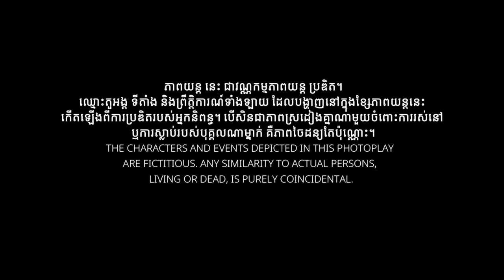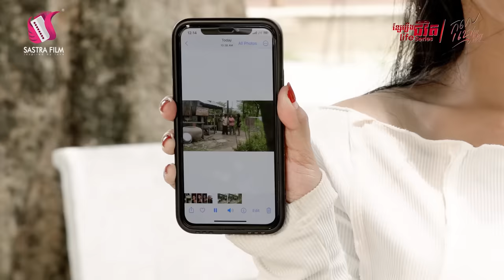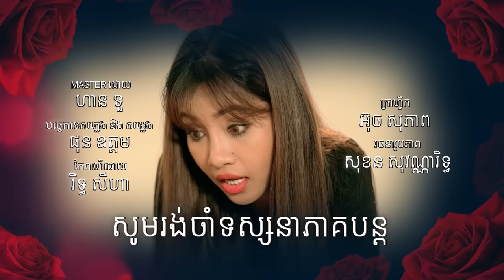កុលាបខ្មៅ ភាគទី១០ - The Black Rose EP10 [Life Series - Sastra Film]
ការពិត ចាប់ផ្តើមបើកកាយ 🤫

ខ្សែរឿងជីវិត - Life Series មានផ្សាយជូនទស្សនា នៅថ្ងៃ ព្រហ និងសុក្រ វេលាម៉ោង៩យប់ នៅលើប៉ុស្តិ៍ទូរទស្សន៍ បាយ័ន និង Facebook, Youtube: Sastra Film។

ចំណាំ៖ ការទាញយក ថតចម្លង ឬកែច្នៃដើម្បីក្នុងគោលបំណងណាមួយ ត្រូវបានហាមឃាត់។